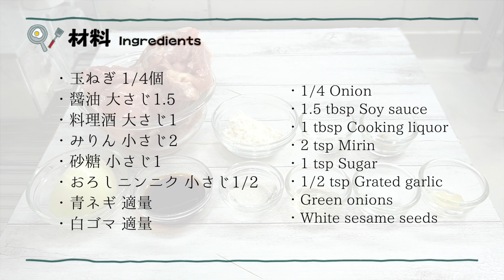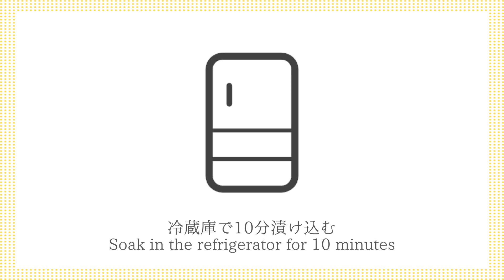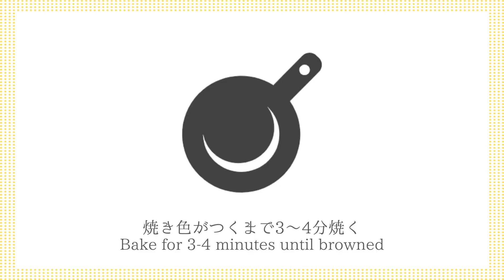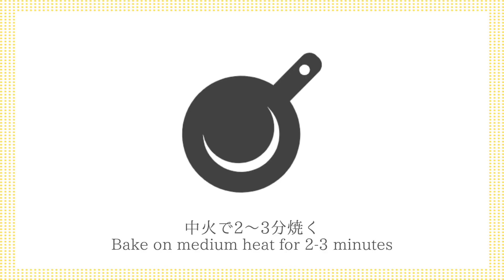オニオンソースのチキンステーキ☆柔らかジューシーに仕上げるコツをご紹介♪一口サイズのコロコロチキンステーキです♪-How to make Chicken Steak-【料理研究家ゆかり】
今回は、オニオンソースのチキンステーキを作りました！柔らかジューシーに仕上げるコツをご紹介☆一口サイズで食べやすいコロコロチキンステーキです♪オニオンソースとの相性も抜群！とても美味しいので、ぜひ作ってみてください☆

This time, I made chicken steak with onion sauce! Introducing the tips to make it soft and juicy ☆ It is a bite-sized and easy-to-eat Korokoro chicken steak ♪ Excellent compatibility with onion sauce! It's very delicious, so please try it ☆

【材料】
・鶏もも肉 2枚
・薄力粉 大さじ1.5

・白ゴマ 適量

【ingredients】
・2 Chicken thigh
・1.5 tbsp Cake flour
・Vegetable oil

・1/4 Onion
・1.5 tbsp Soy sauce
・1 tbsp Cooking liquor
・Green onions
・White sesame seeds